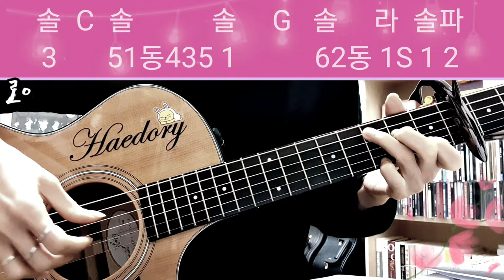해돌이 떠먹여주는기타 53. 로이킴_ 봄봄봄 C 전주 코드와멜로디 동시에치기 (자막제공)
C.4카포 전주자세한주법

돌이는 전주,간주 모두 코드와 멜로디를 동시에 치는 주법을 추구합니다. 여럿이 팀으로 할때는 파트를 나눠서 하면 편하고 좋지만,
정작 혼자하게 되면 제대로 칠 수 있는게 없더라고요. 그때부터 전 이대로 갑니다. 아직은 못하는게 더 많고 많이 부족하지만 좋은 영상 올려드릴 수 있도록 더 노력하겠습니다. 구독자님들 앞으로도 많은 응원부탁드려요. 다시한번 감사합니다.